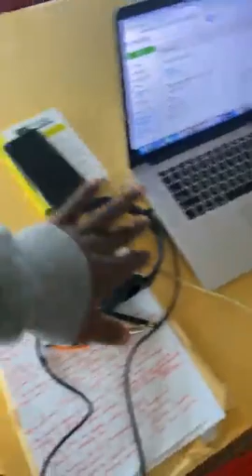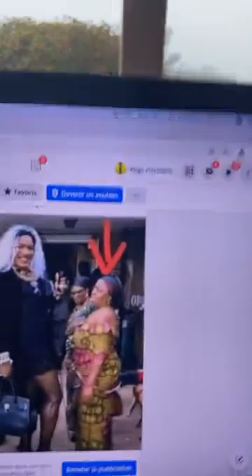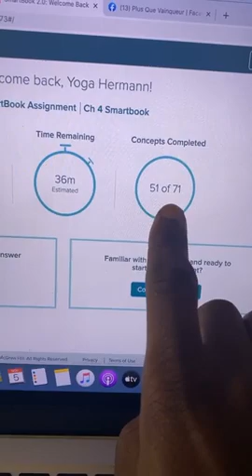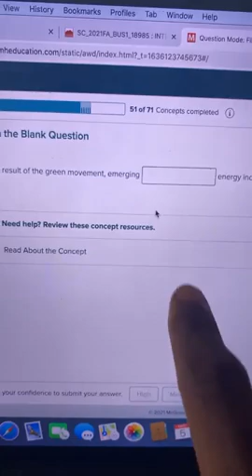IL PART AUX ETATS UNIS EN FRANCOIS IL REVIENT EN FRANCOISE - Ce monde a besoin de JESUS CHRIST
Ce monde a besoin de JESUS CHRIST ce que je vois est vraiment deplorable le monde trasforme des gens. Meme la mere de ce monsieur est etonnee complectement.

____W E L C O M E To HermannChannel____

SALUT la MASSAÏLAND,  salut à vous mes SupersAbonnés, Salut à vous qui LIKEZ mes vidéos,  je vous salue. Me voici encore dans de nouveau dans ce direct pour vous servir.

🔴 V I D E O S       S E M B L A B L E S 🇺🇸   : 👇

😎 CONSEILS :

■MANGEZ ASSEZ DE FRUITS C'EST LE SECRET DE LA SANTÉ ET DE LA LONGÉVITÉ : 🍇🍈🍉🍊🍋🍌🍍🥭🍎🍏🍐🍑🍒🍓🥝🍅🥥🥑🍆🥔🥕🌽🌶🥒🥬🥦

■ÉVITEZ SURTOUR DE MANGEZ LES NOURRITURES SUIVANTES : 🌰🍞🥐🥞🧇🧀🍖🍗🥩🍔🍟🍕🌭🥪🍿🧈🥮🍘🍣🍩🍪🍨🍧🍦🧁🍰

●Si vous avez aimé la vidéo, veillez laisser votre commentaire, votre LIKE.

●Si c'est la première fois que vous tomber sur cette chaîne, veillez rejoindre la communauté MASSAÏ PEOPLE en.vous abonnant à la chaîne.

( Juste des questions)